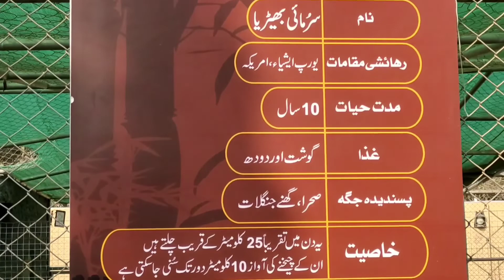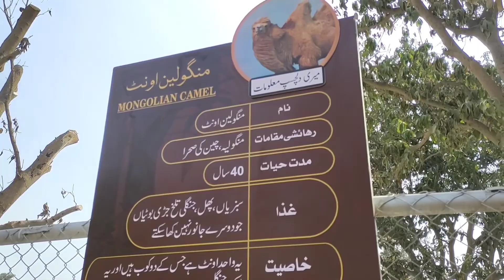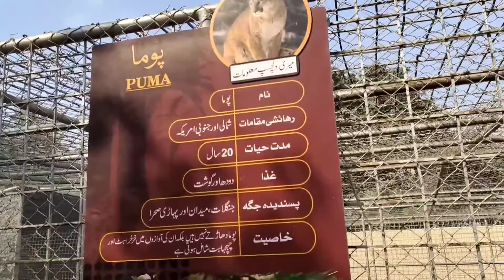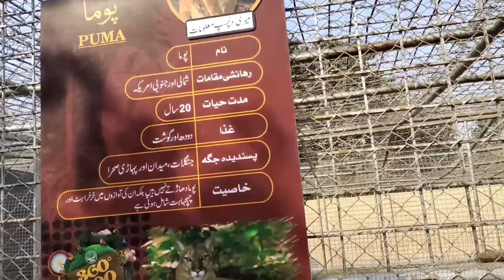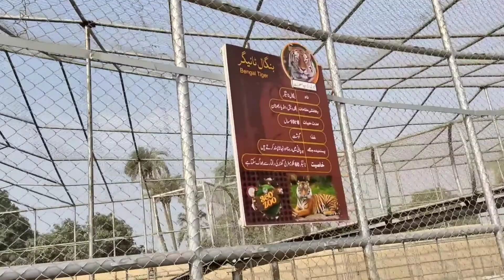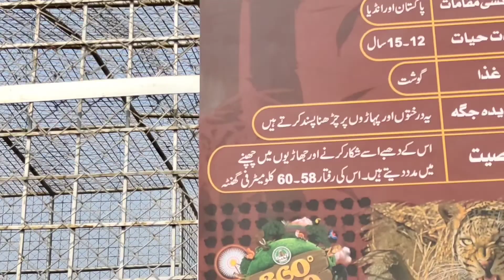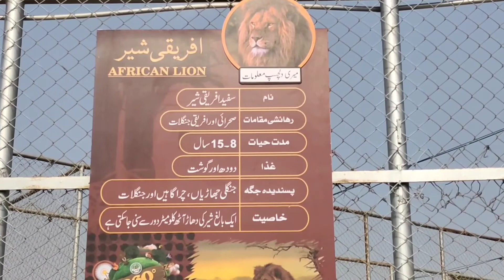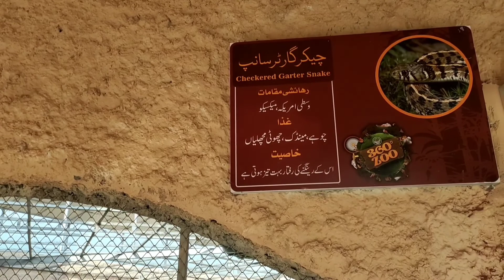First 360 zoo in Pakistan|| Zoo in Multan|| DHA Multan zoo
it is the 1st part of video i will upload 2nd part soon i hope you will enjoy my video if you enjoy my video kindly do subscribe and share my channel